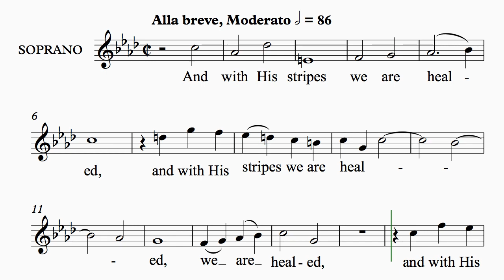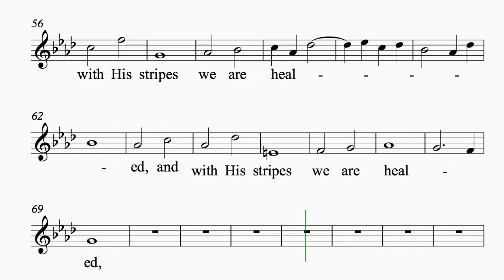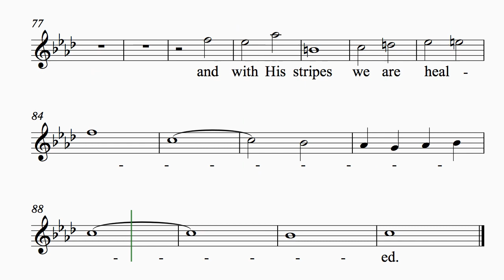22. And With His Stripes 86: Soprano